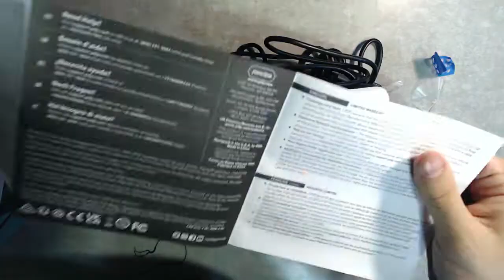MANDO PRO de Nintendo Switch NO OFICIAL - Unboxing en Español - Rikamyt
0:00 - Intro
0:37 - Unboxing
02:54 - Estamos en mi set-up
03:03 - Probamos el mando en la Switch
4:14 - Un buen mando, me ha convencido
04:43 - ¿Funcionará en el PC?
04:57 - Outro

Programas que utilizo:
- Grabación:
OBS Studio
- Edición:
Filmora X
-Miniaturas:
Adobe Photoshop
-Directos:
OBS Studio